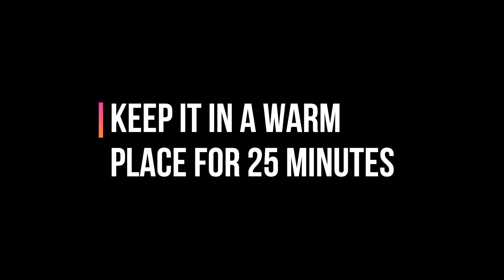Twisted Korean Doughnuts |Twisted Doughnuts Without Egg | Tea Time Snacks | Zunaira Apa's Kitchen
SPECIAL TWISTED KOREAN DOUGHNUTS RECIPE  ...!!
TRY THIS TASTY TWISTED DOUGHNUT. COMMENT DOWN

TRY MY OTHER RECIPES